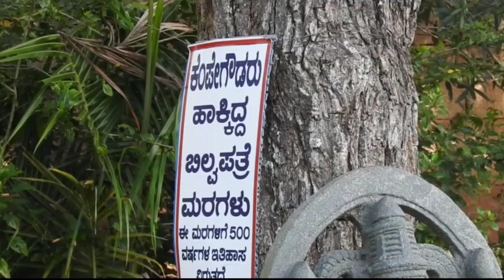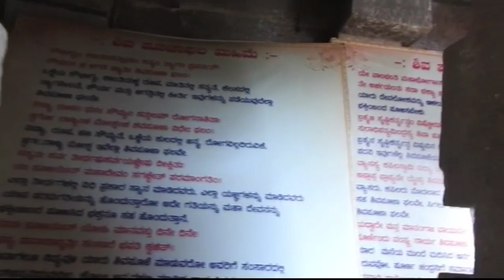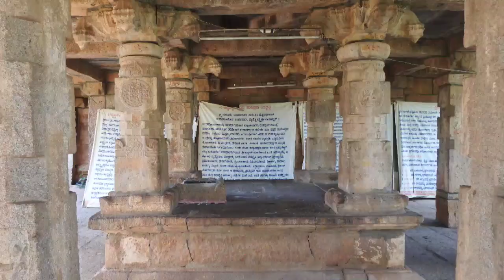Shree Someshwara Temple, Magadi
Magadi was first founded by the Chola dynasty around 1139 A.D. during their rule over the region. Magadi is the birthplace of Kempe Gowda, the Vijayanagara chieftain who founded Bangalore in the 16th century. Kempe Gowda and the chiefs who followed him built many architectural temples here. Built by Kempegowda II during 1569 AD